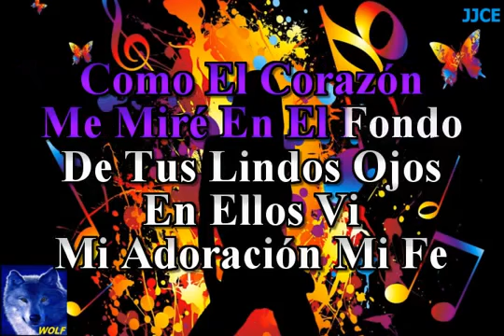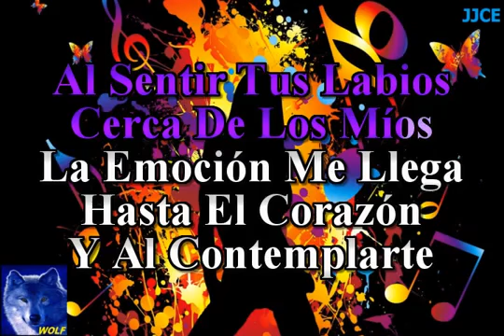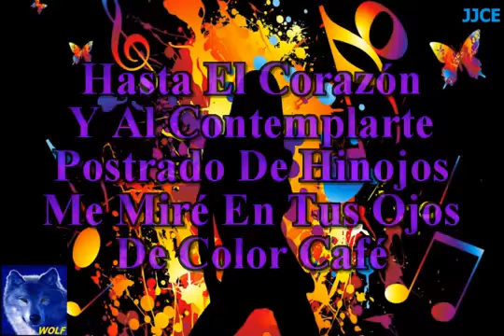OJOS CAFES KARAOKE ESTILO TRIO